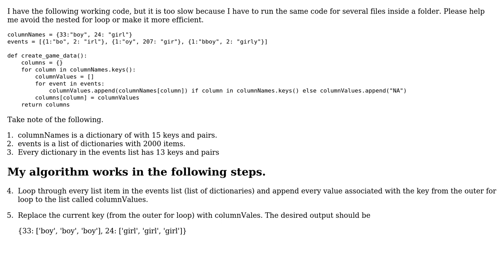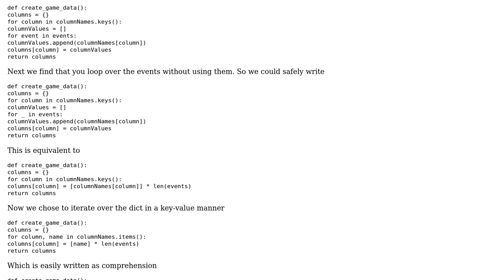Remove nested for loops in python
With thanks & praise to God, and with thanks to the many people who have made this project possible! | Content (except music & images) licensed under CC BY-SA | Music | Images & others | With thanks to user stefan user Confusion Matrix and the Stack Exchange Network Trademarks are property of their respective owners. You are responsible for your own actions.